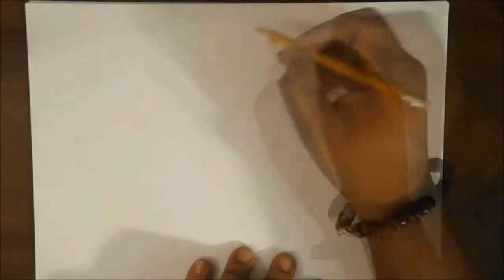Drawing hollow ichigo